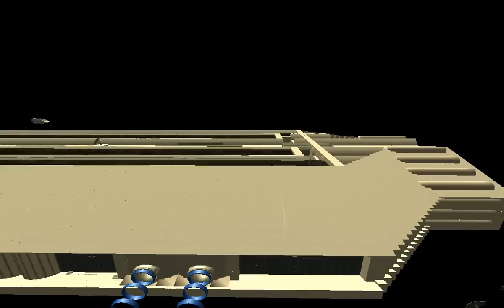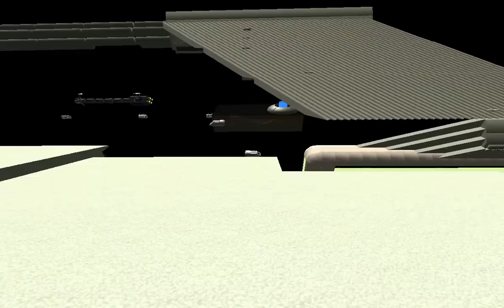Space Simulator (RCT3)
Roller Coaster Tycoon 3 project simulating space travel. A Stormrunner coaster track with 2 stations made invisible. Some kind of Luke Skywalker obstacle space ride!